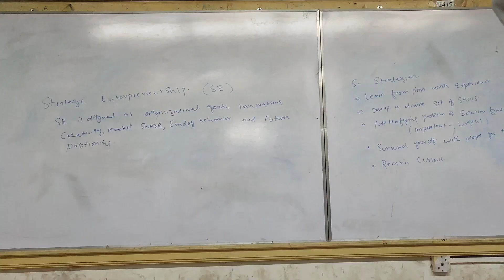university last days we celebrate teachers day || Mehwish Aslam vlogs